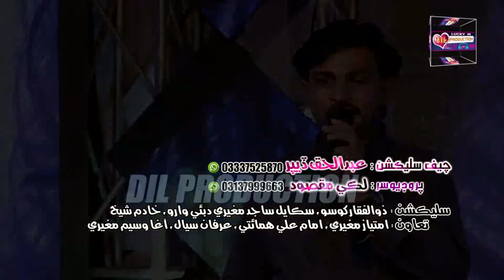Nadir mugheri pahryo pahryo pyar shadin dukhyo aa new album 2019(4)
Dil production